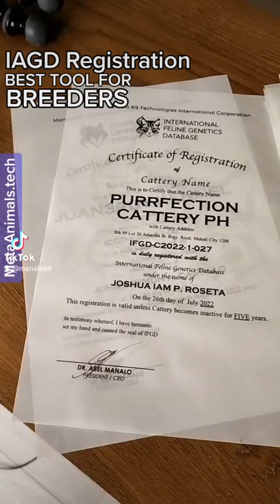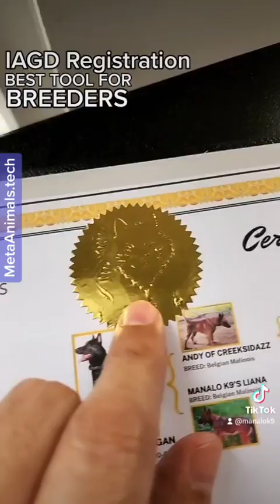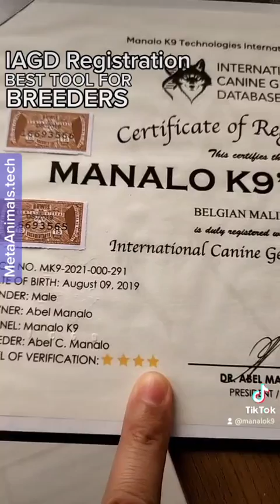IAGD is the Best Tool for Breeders